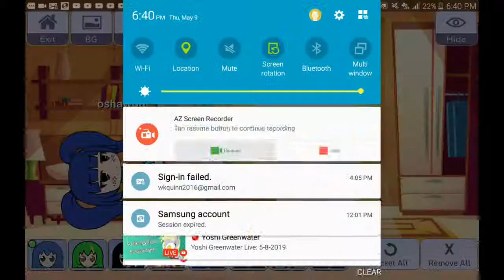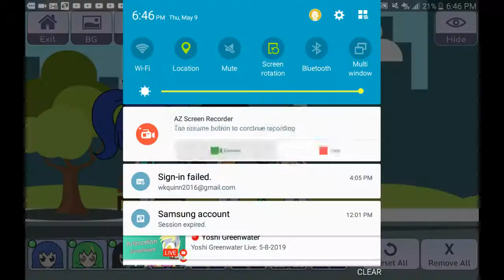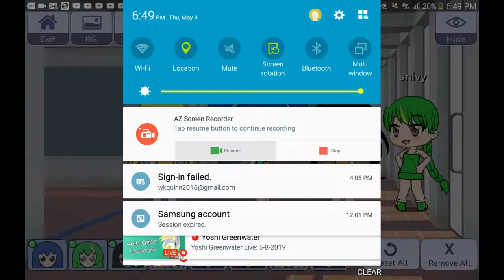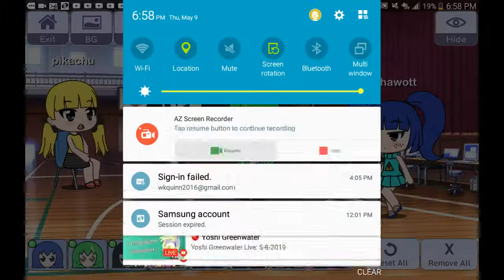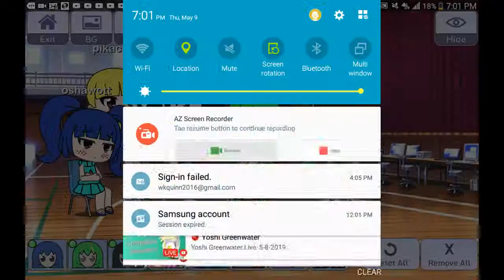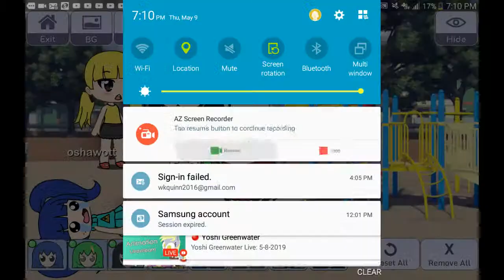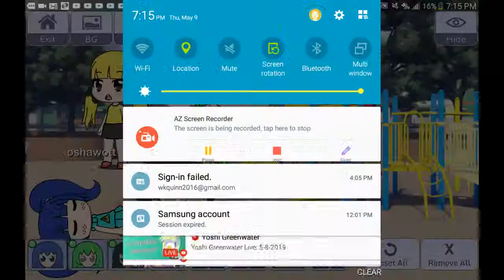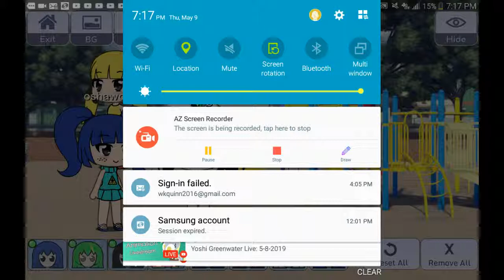Gacha life minisode the school bully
Oshawott is getting bullied at school